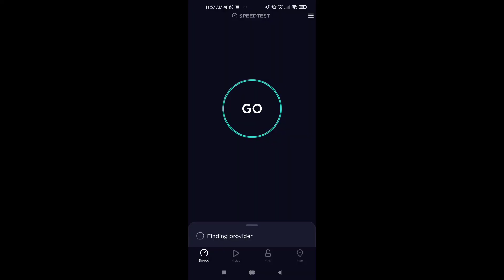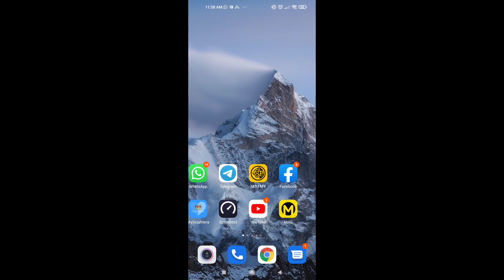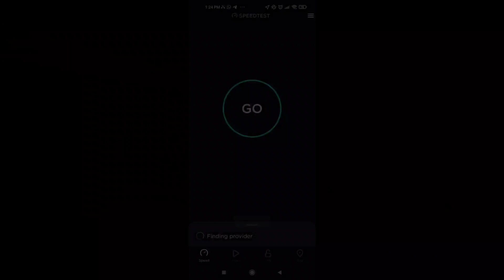Pemasangan Antena parabolic bangunan Pejabat Cable 30meter